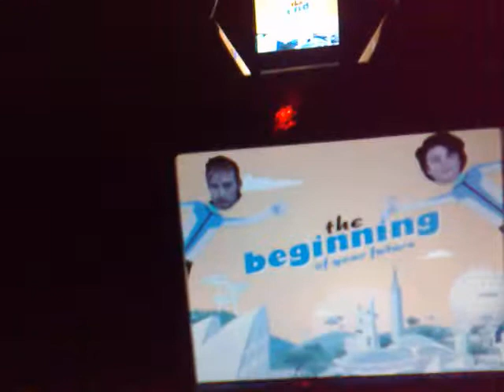wayne and olivia at epcot's world of the future